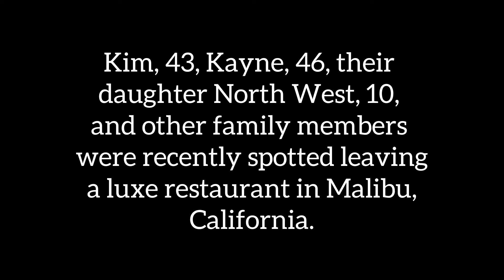Kim Kardashian channels Bianca Censori's style in attempt to impress Kanye West?